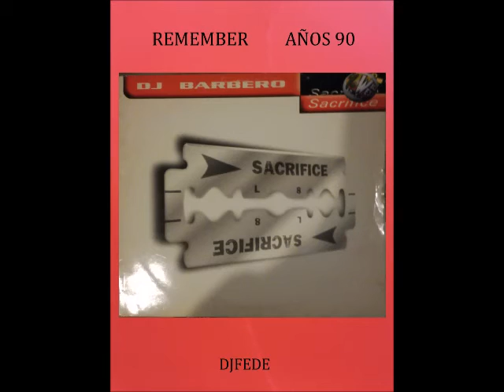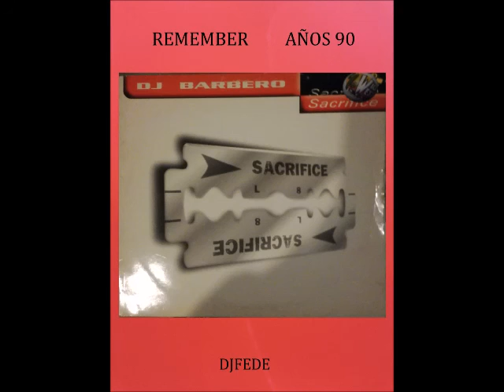DJ BARBERO - SLEEPLERSS